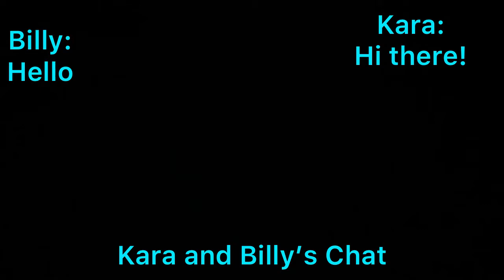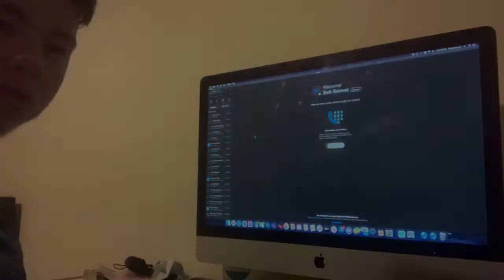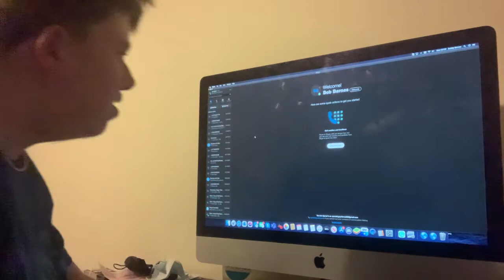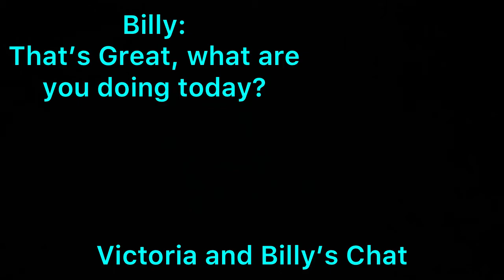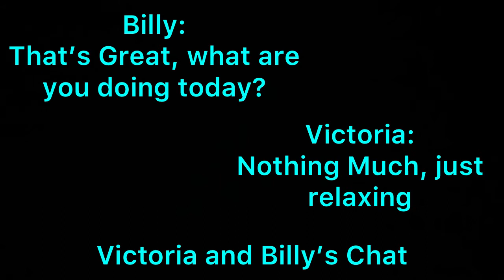Bonkers (The Girlfriend) S1, E6